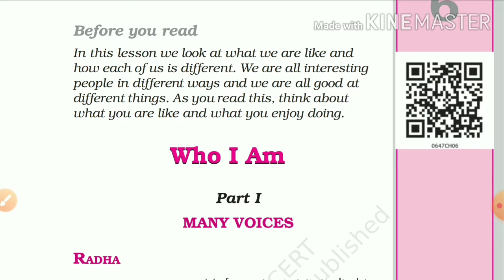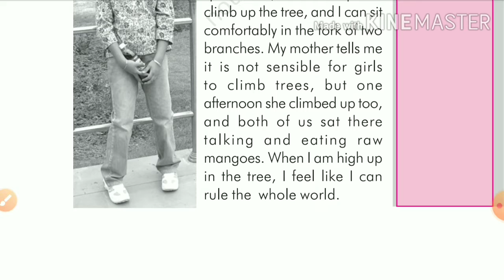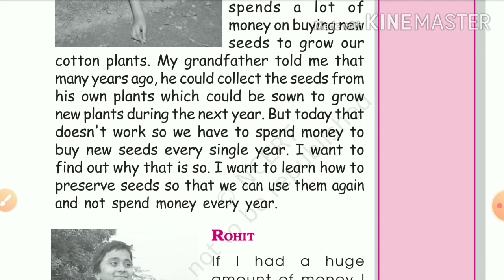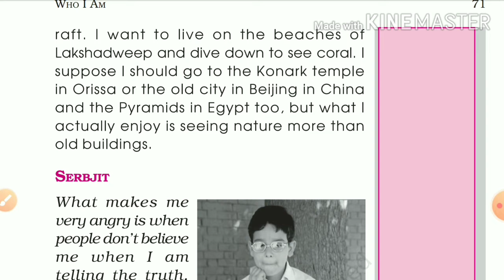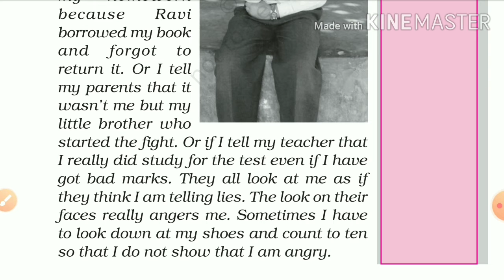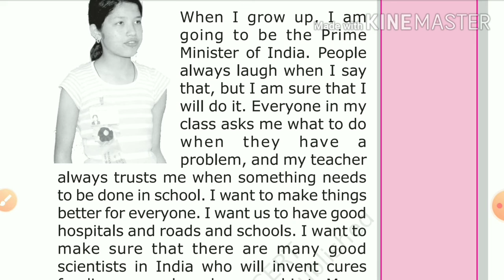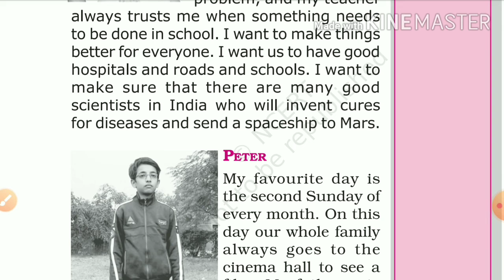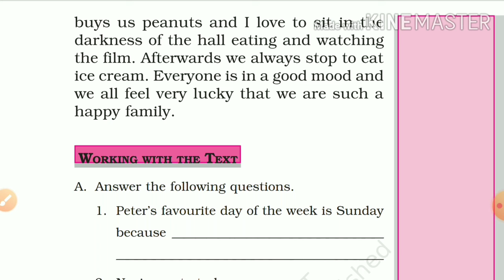Class 6 Honeysuckle Chapter 6 Who I Am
Explanation line by line